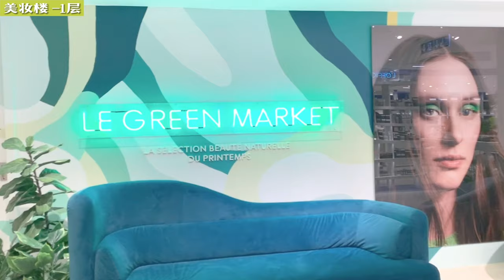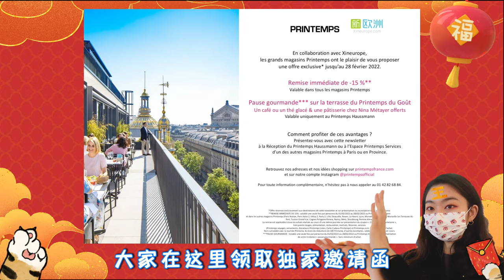Paris VLOG｜💕Discover Printemps Haussmann with me! Histoire d'Élégance Fashion Luxury Brands Vintage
💰Get the special discount and free dessert ~🍨